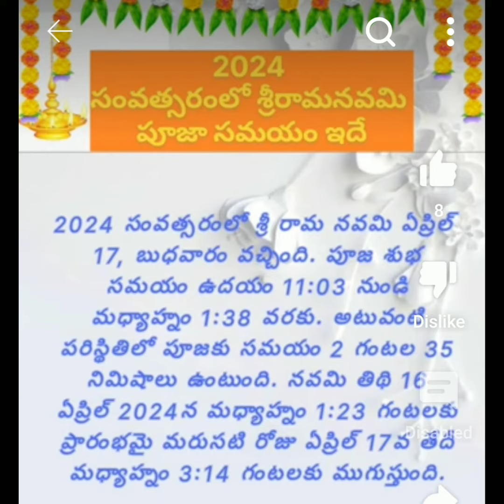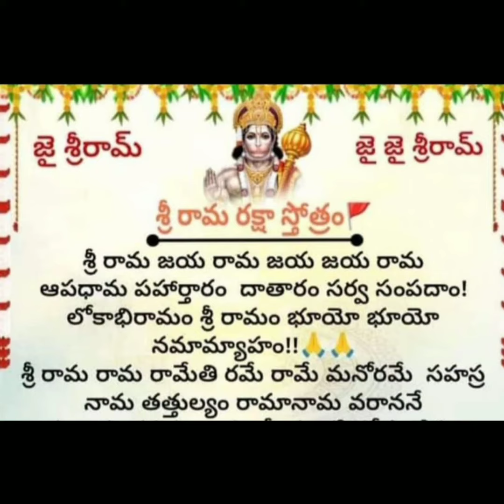Happy Sri Rama Navami. 💐💐. హ్యాపీ శ్రీ రామ నవమి 🙏🙏